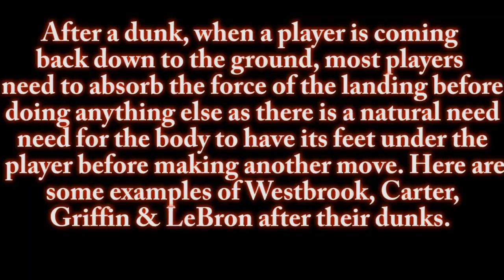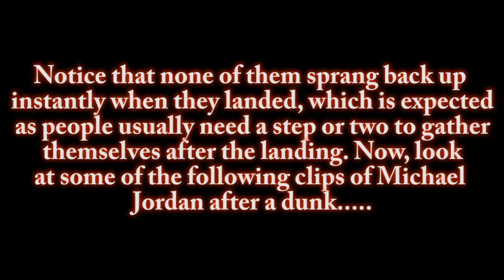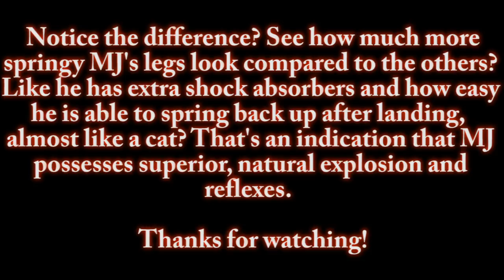Michael Jordan's Ability to Land Like a Cat After Dunks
I would just like to add that MJ does not spring back up like this after every dunk but when you look at the way he bounces back off the ground compared to anyone else after looking at hundreds of his dunks, he is just more springy, which was the point of this video. Thanks!

Song is "Turn On" by RW Smith and is free to download at the YouTube Music Library.